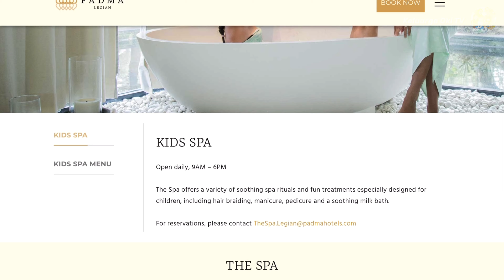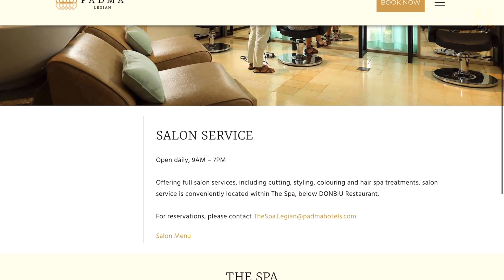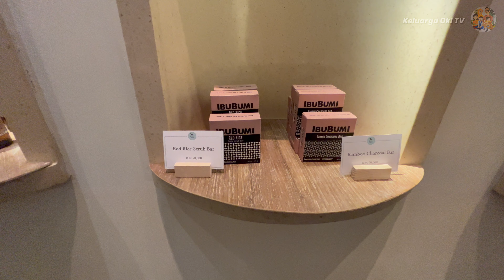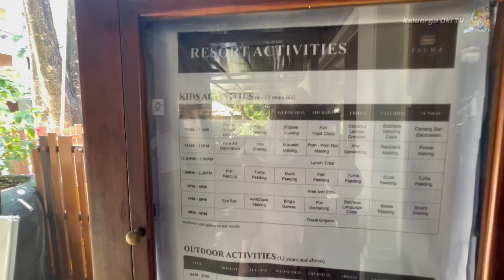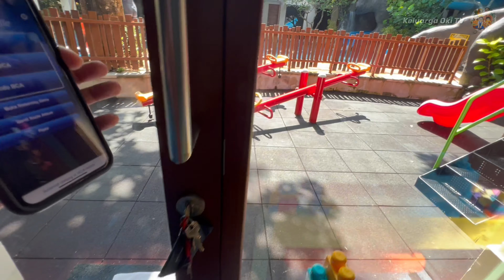Spa di Hotel Padma Legian, anak anak titip di Kids Clubnya..Enak Banget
Spa di Hotel Padma Legian tenang karena anak anak happy dsi kids club nya yang enak banget